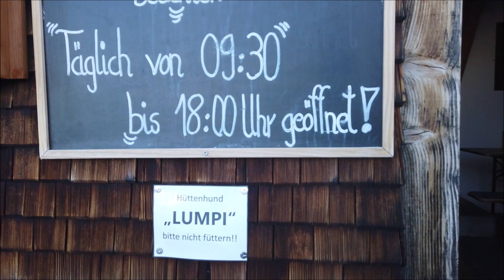Skitouren Bregenzerwald: Sonnige Tour von Schwarzenberg auf den Hochälpelekopf (Einkehrmöglichkeit!)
Hohe Lawinengefahr - diese Skitour geht immer!
Und es gibt eine super Einkehrmöglichkeit direkt am Gipfel!!!
Start zu dieser landschaftlich sehr schönen Skitour ist Schwarzenberg!
Ich bin in der Nähe des Schwimmbades gestartet und den ersten Teil auf der Abfahrtspiste hochgelaufen. Bald geht es dann aber nach rechts ins Gelände mit wunderbarem Blick in den Hinterbregenzerwald und auf die Kanisfluh, vorbei an einigen Alphütten und über Hütte und Älpele bis zum Gipfel des Hochälpelekopfes.
Die Tour empfehle ich besonders für den Nachmittag, wenn der Skibetrieb am Lift dem Ende entgegen geht. Die Einkehrmöglichkeit in der Hochälperlehütte direkt am Gipfel ist wohl einmalig und die Abfahrt auf der Skiroute zurück nach Schwarzenberg sehr einfach. Daher ist die Tour auch für Anfänger sehr gut geeignet!

Höhendifferenz: Rund 700 Höhenmeter
Aufstieg: Gut 4 Kilometer

Die Skitour habe ich mit dem Touren App Komoot aufgezeichnet, so kannst du die genauen Daten einsehen und dich vom App führen lassen: